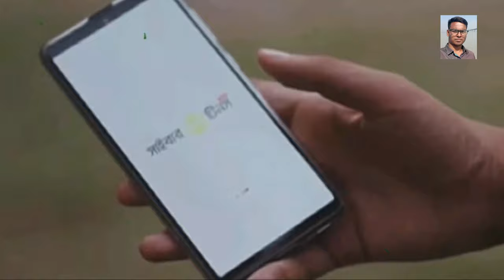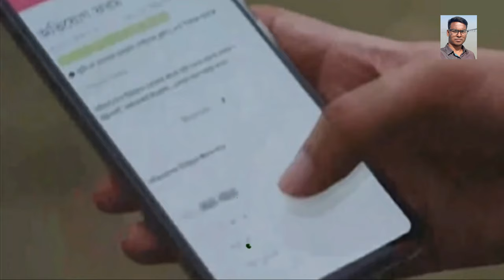শিশুদের নোবেল জিতলেন বাংলাদেশের সাদাত রহমান || Children's nobel prize sadat rahman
Sadat of Bangladesh won the Nobel Prize for Children

 Bangladeshi teenager Sadat Rahman received the International Children's Peace Prize.  He has achieved this by creating an app to protect children from cyber crime.  The competition started with the nomination of 142 children from 42 countries.

 Sadat Narail, 18, is a class XII student of Abdul High City College.  Sadat Rahman is conducting various activities to protect children and adolescents from cyber bullying and cyber crime.
 Sadat is a 'young changemaker' and social reformer.  Sadat went to work after a 15-year-old girl committed suicide due to cyber bullying.  He started a social organization called 'Narail Volunteers' with the help of his friends.  The organization won the 'Youth Innovation Challenge-2019' of the non-governmental organization ActionAid and got the funds.  With this fund, they created ‘Cyber ​​Teens’ mobile app.  Through this app, teenagers can learn how to stay safe in the internet world.

 About 1,700 teenagers are using this app.  More than 60 complaints have been resolved through this app and punishment of 6 cyber criminals has been confirmed.
 It is worth mentioning that the award was launched by an organization called 'Kids-Rights' from a summit of Nobel Peace Prize winners held in Rome in 2005.  The International Children's Peace Prize is awarded annually for outstanding contributions to the development and protection of children's rights.  12 to 18 year olds are eligible for the award.  Last year, Swedish children's environmentalist Greta Thunberg and Cameroon's Divina Malam jointly received the prestigious award.  Malala Yousafzai, winner of the 2013 award, won the Nobel the following year.

net new bangla

If u have any problem with my video please Contact with me.
SHOW LESS